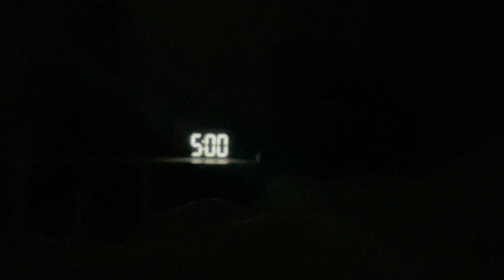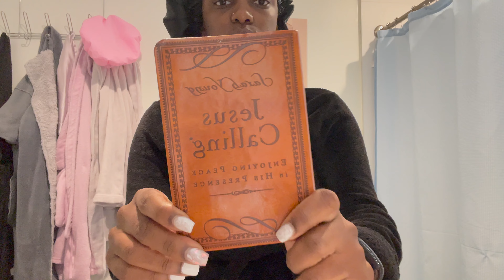5AM Morning Routine *realistic*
My current 5am morning routine consists of yoga, meditating, reading, showering, and making breakfast. This is not an everyday thing but it’s my ideal morning routine. Enjoy!